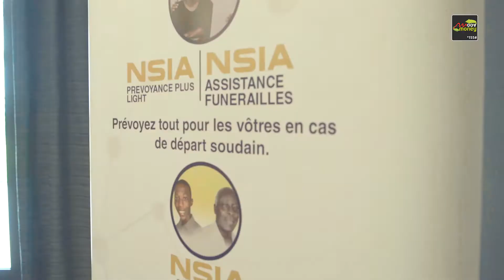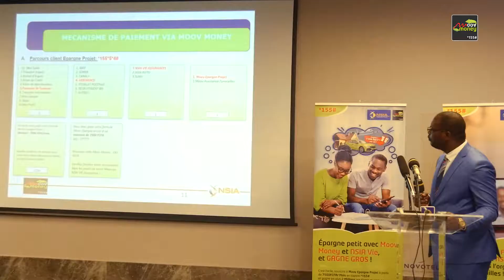Bénin: mise en service du partenariat Moov Money et NSIA Assurance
Dans l'optique d'encourager l’épargne et la prévoyance décès, Moov Money en partenariat avec NSIA Bénin a mis en place les produits d'assurance au profit de ses abonnés, le jeudi 06 août 2020.